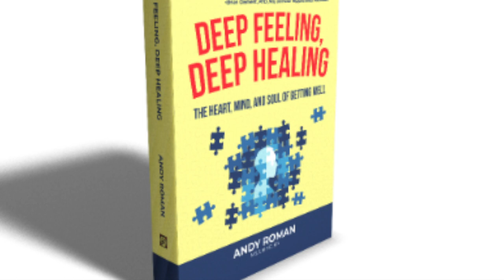Get Real with Andy, 22: Money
Money is funny. Not the root of all evil. It says something amazing about us as a species. What we do with it, and what values it reflects is up to us.